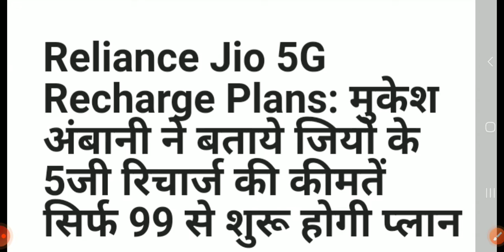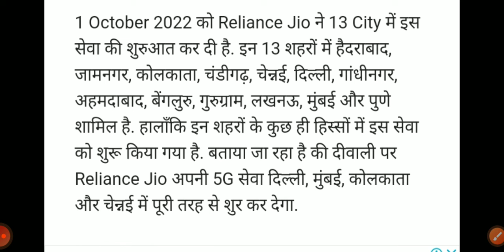4 October 2022